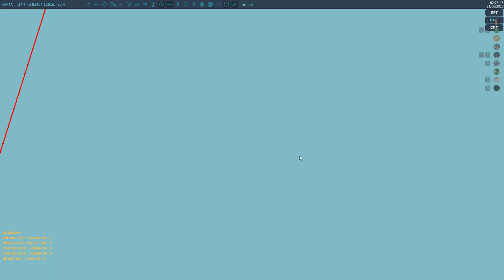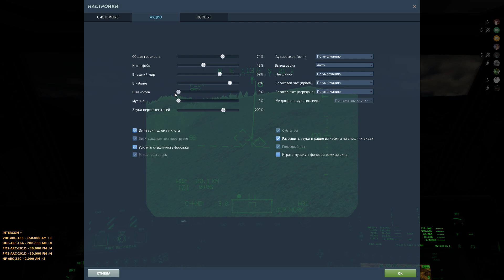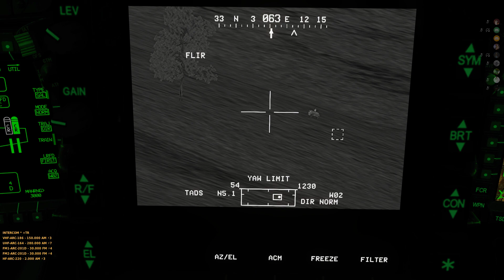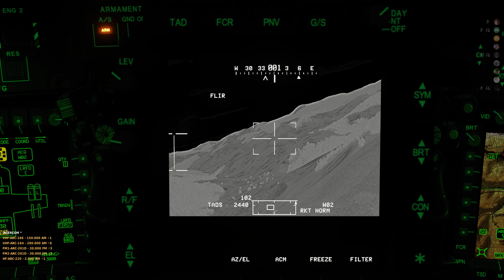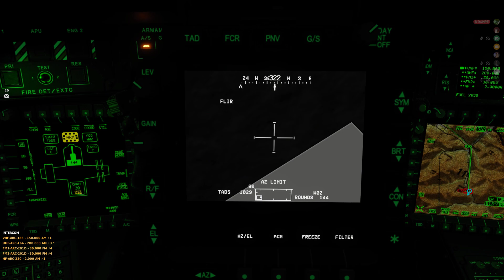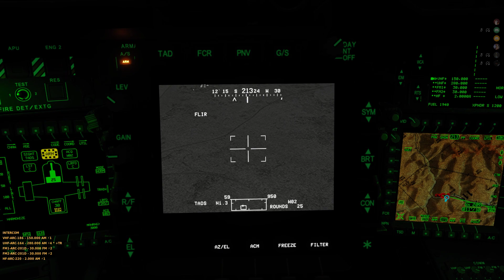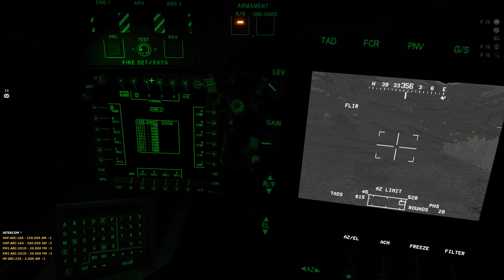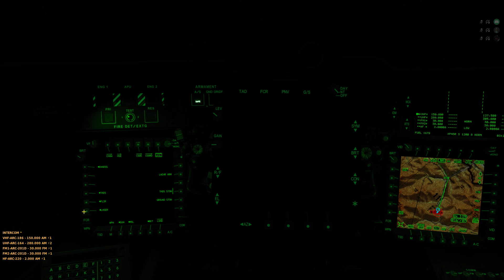DCS World: AH-64D. Экипаж, CP/G, ночь. Миссия Сообщества К.В.А.С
0:00 Подготовка к взлету
4:00 Взлет, следование по маршруту
24:00 Работаем по лагерю
1:03:00 Светим лазером штурмовику
1:11:30 Возврат
1:25:00 Посадка